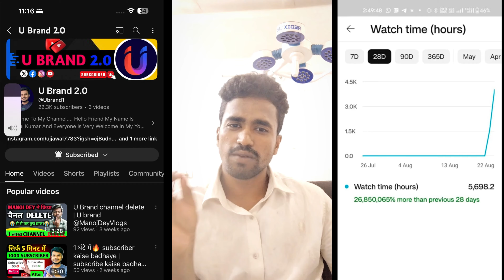📈सिर्फ 2 घण्टे में 4000 Watchtime 🔥| Watchtime kaise badhaye | youtube watch time kaise badhaye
📈सिर्फ 1 दिन में 4000 Watchtime 🔥| Watchtime kaise badhaye | youtube watch time kaise badhaye

4000 hours watch time
4000 hours watch time kaise compl
4000 hours watch time kaise complete
4000 hours watch time kaise complete kare
4000 hours watch time trick
4k watch time kaise badhaye

My Name Ujjawal kumar